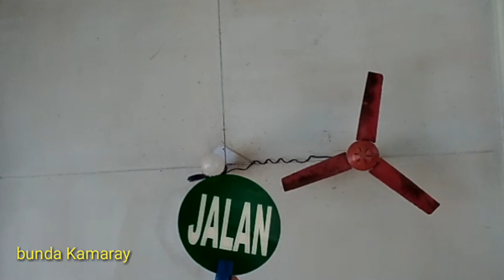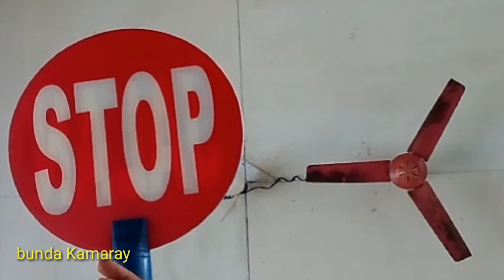Gokil Ceiling Fan STOP JALAN - Kipas angin gantung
Ceiling Fan STOP JALAN berputar putar - Kipas angin gantung ukuran kecil ini cocok sekali di tempatkan di kamar tidur atau ruangan yang kecil. Anginnya tidak terlalu kuat bila di taruh di ruangan yang agak besar. Bagi penggemar kipas angin, selamat menikmati video ini. Semoga terhibur.